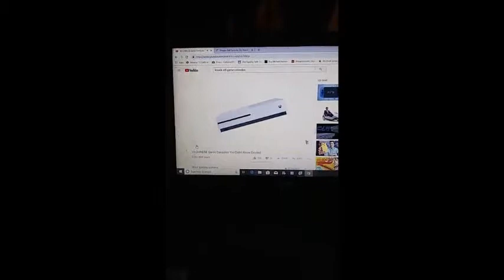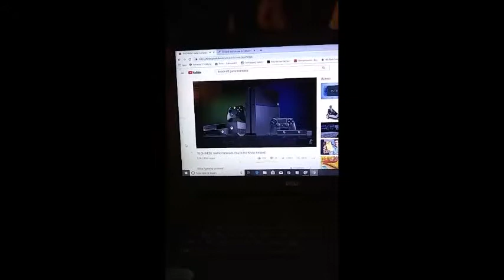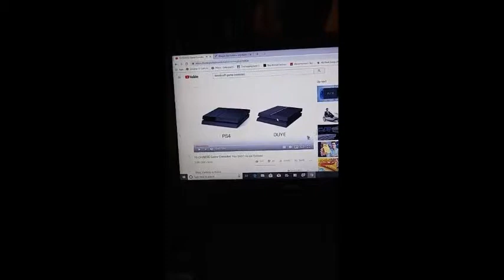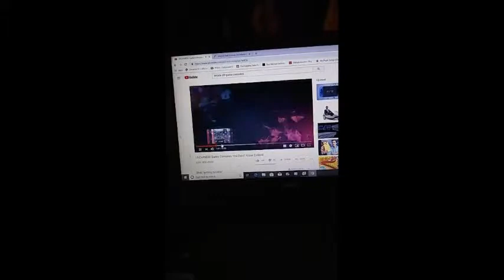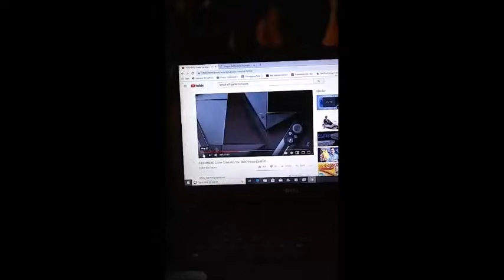The soulja boy scam